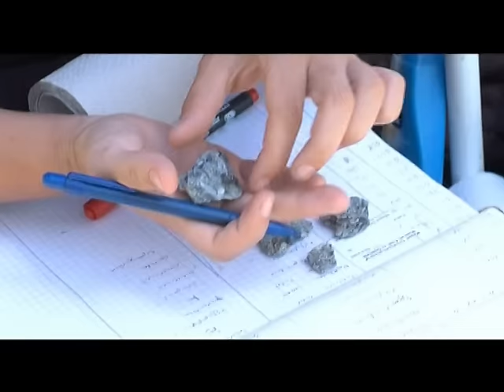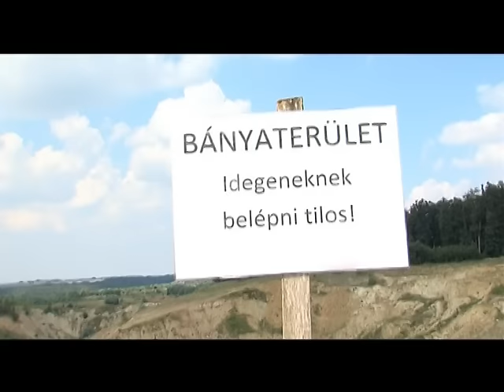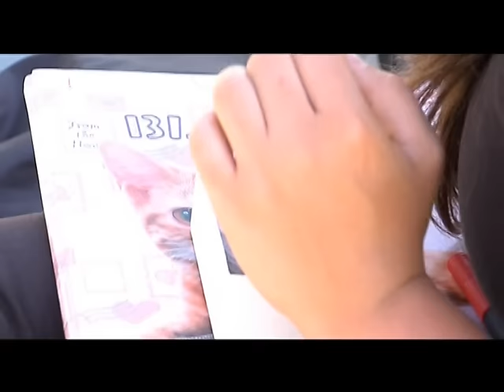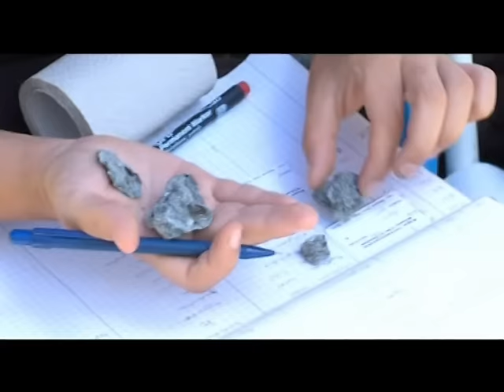Iharkúti ásatás Magazin 2015.08.24.